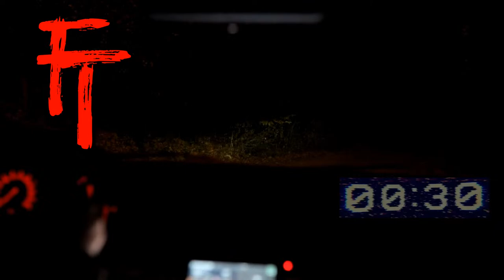Rodney Alcala + The Dating Game + Serial killer + Sex offender + 1978 + IQ of 135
FREAKY TALEZ PODCAST GOES LIVE ON FRIDAY'S @8PM (PST) ON YOUTUBE DISCUSSING THE PARANORMAL!